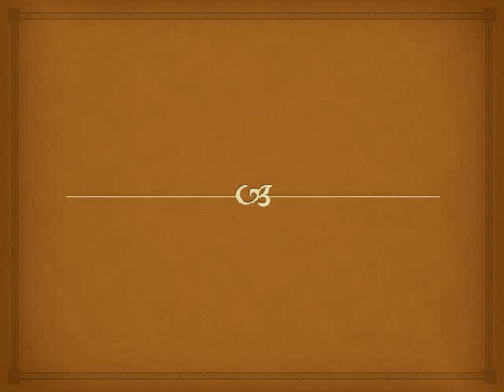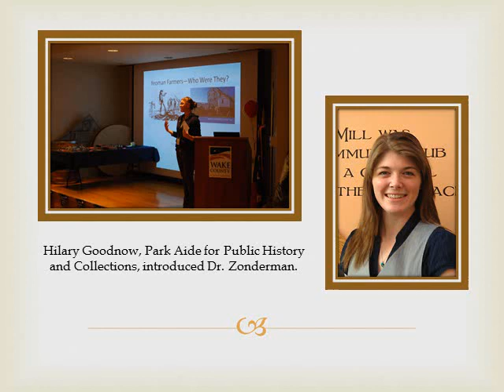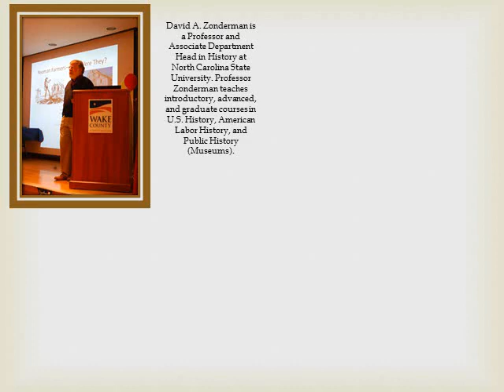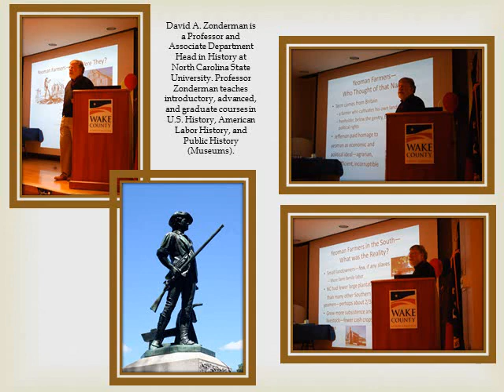Yeoman Farmers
Dr. David Zonderman, professor of history at NC State University, shared his knowledge of yeoman famers at the Historic Yates Mill County Park "Volunteers-in-Parks" Annual Appreciation Reception on January 19, 2013.